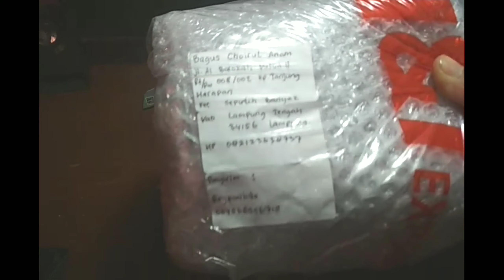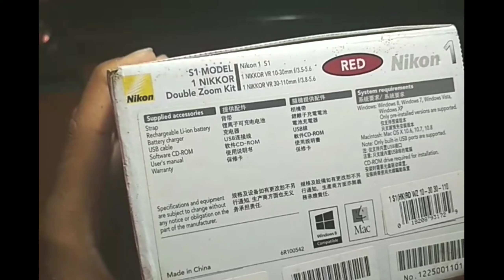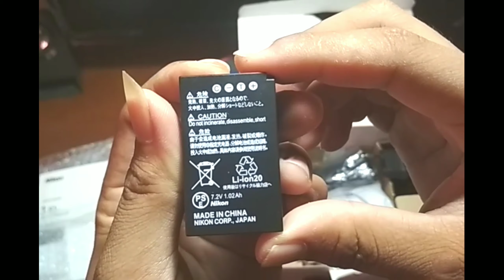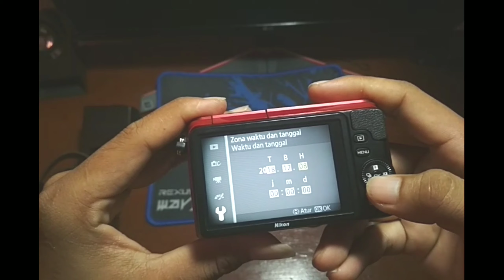UNBOXING !!! Camera Mirorrless NIKON 1 S1 (Second) INDONESIA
Kamera mungil yang Low budget pass buat travelling..

Follow IG pelapak @reyfanbike

Banyak barang barang unik & berfaedah, terutama assesoris SEPEDA !!!

MANTAPPP DAH...